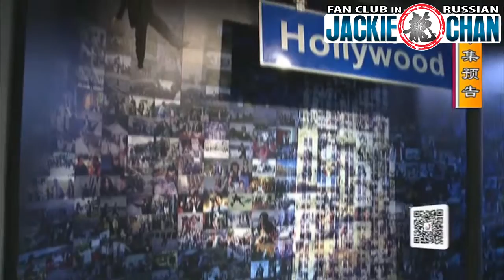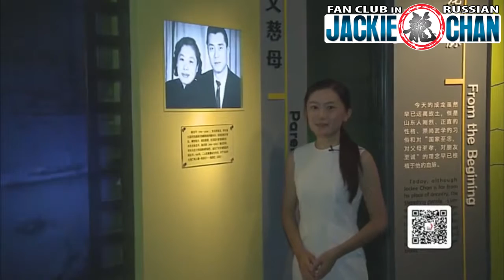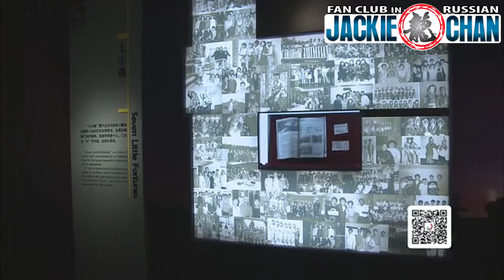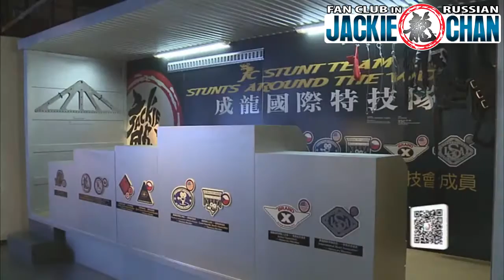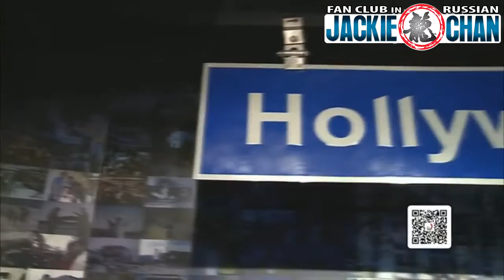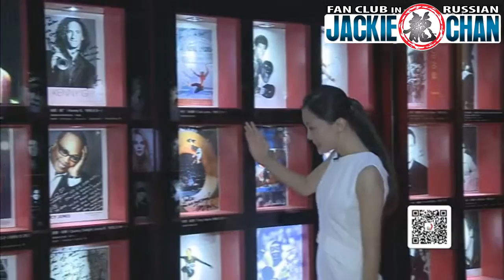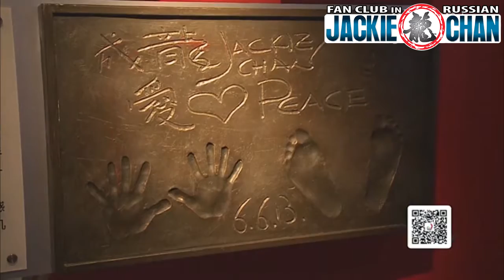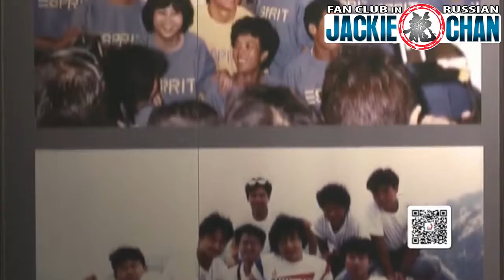A Tour Of Jackie Chan Film Gallery